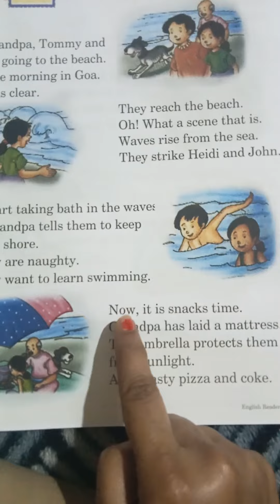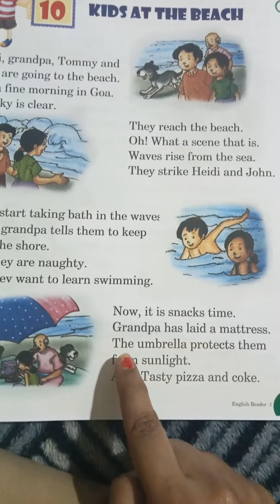lesson 10 class 1 English